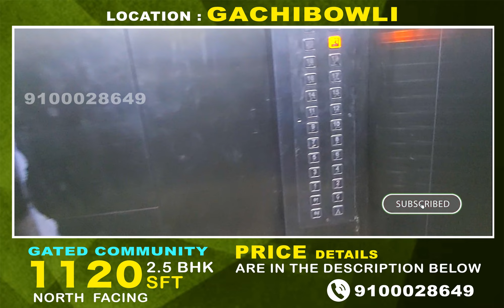Flat For Sale in Gachibowli || Near by Rolling Hills || 1120 SFT North || Pri : 1.1 Cr || Hyderabad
🗺️📍 Location ;
🔹Near by Rolling Hills...

⭐ Total : 4 Acres
⭐21 Floors
⭐ 3 Tower
⭐ Total : 480 Flats
⭐ 1,120 SFT 2.5 BHK North Facing
⭐ 1 Balconies
⭐ 21st Floor
⭐ 1 Car Parkings
⭐ UDS : 24 Sq.Yrds
⭐G + 4

🔹 Price :1,1 Cr /-. it's Not Final Price
🔹 booking_amount ; 5,00,000
🔹 Remaining Payment With in 35 Days ..

Note : We have.

Property for sale Houses for sale
Resale Houses for sale in Hyderabad
Houses by owner for sale in Hyderabad
properties in Hyderabad by owner Property for sale by owner in Hyderabad,
Direct owners properties in Hyderabad
commercial properties
House for sale near me by owner Plots for sale in Hyderabad
apartments for sale Urgent sale
Low Budget
houses Hmda
 Double bedroom flats
trible bedroom flats
direct owners properties
Fully Furnished Flat For Sale
semi furnished flats for sale
New projects in Hyderabad 2022
under construction apartments for sale
under construction flats for sale in Hyderabad
upcoming projects in Hyderabad
Hyderabad real estate 2022